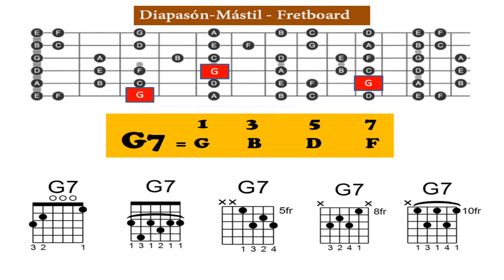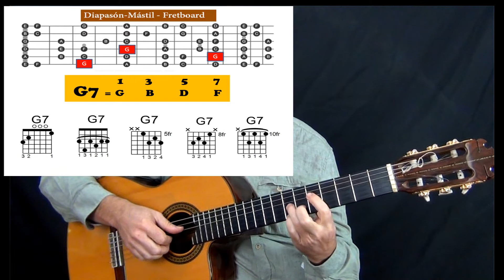🎸 G7 acorde Sol 7 en todo el mástil de la guitarra G7 chord all over the neck of the guitar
Como tocar, poner, diferentes  posiciones del acorde de G7_Sol 7 en todo el mástil de la guitarra
G7 chord positions throughout the neck of the guitar. How to play G7
00:00  Acordes G7 Más utilizados
00:24  Gráficos
00:32  Bajos
01:30  Más Acordes G7 en todo el mástil
02:03  Más Vídeos de Acordes y Cierre